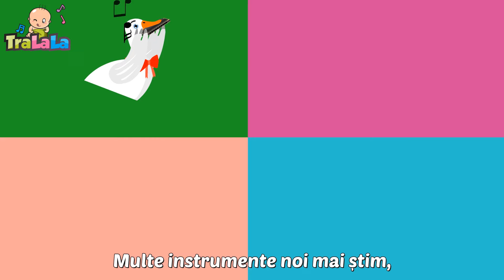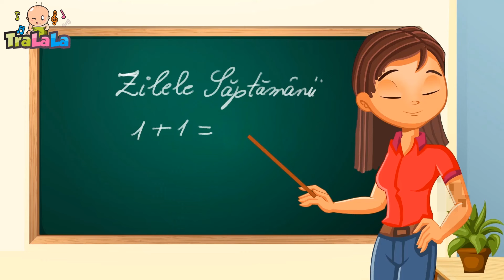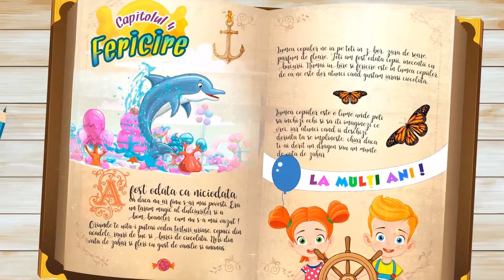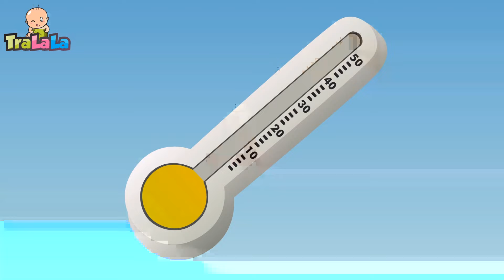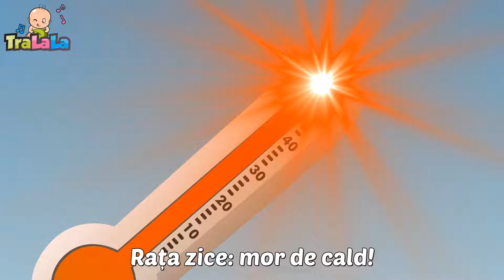[ COLAJ NOU ] Babușca și rațele 👵🏻🦆 Cântece pentru copii - TraLaLa *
Haide să descoperim împreună lumea minunată a cântecelelor clasice pentru copii și nu numai. De la clasicele melodii pentru copii precum: "Un elefant se legăna", "Melc, melc codobelc" până la cântecele ce îl aduc în prim plan pe îndrăgitul personaj Johny. Te invităm la o aventură educațională de neratat!

00:27 - Babusca si ratele
02:35 - Vrem bomboane
05:01 - Iepuras coconas
06:07 - Semaforul vesel
08:31 - Gainusa cea motata
09:47 - La moara
12:17 - Masa mare
13:34 - In padure video final
15:30 - Buna dimineata, draga gradinita
16:46 - In gradina casei mele
18:40 - Desteapta-te, romane!
20:18 - Micul greieras
22:15 - Deschide urechea
24:01 - Buna dimineata
26:20 - Jocul romanesc
27:49 - Un catel mititel
29:08 - Veverita
30:52 - Podul de piatra
32:37 - Cele mai frumoase flori
35:19 - Vine melcul suparat
36:18 - Unu, doi, trei
38:09 - Zilele saptamaniil
41:14 - Micul paianjen
42:49 - Arici pogonici
44:14 - Ce te faci cand vei fi mare
46:20 - Bat din palme
48:14 - Cucule, pasare sura
50:02 - Primii pasi
51:49 - Lumea copiilor
54:43 - Noi suntem piticii
56:02 - Cantecul gamei
57:29 - Degetele
59:03 - Taranul e pe camp
60:56 - Lipa-lipa prin zavoi
62:10 - Stang si drept
64:29 - Iepurasul Tupl

Versuri Băbușca și rațele

Are o băbușcă doi pui de rățușcă
Țușca albă, țușca sură
Nu mai tac din gură

Mult le place jocul, nu le încape locul

Țipă baba bună
Nu mai văd niciuna

Nici nu știu să-noate
Cine mi le scoate?

În gârlița rece, plescăie cât zece

Dar țuști iese de-ndată
Fac „Pa!” cu lăbuța
Salutăm băbușca
Salutăm băbușca